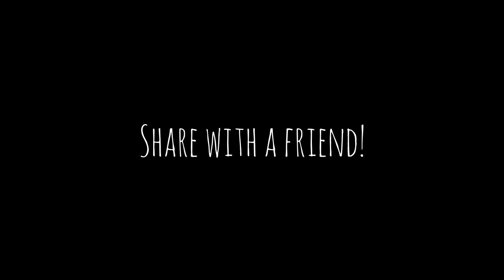Box in a Box, Box Jealousy / Omegle!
Omegle!